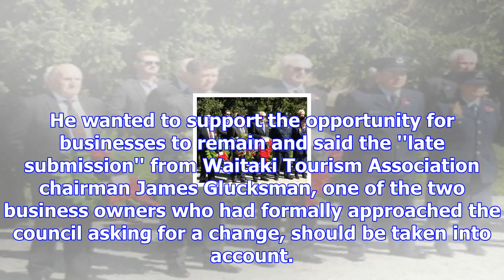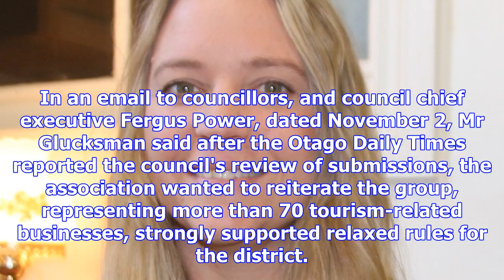Easter trade ban change voted down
Easter Sunday trading restrictions will remain in place in the Waitaki district despite a last-ditch...